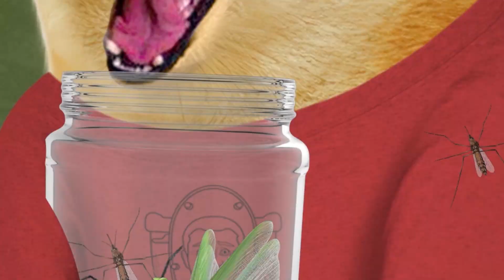My Animations in @queperrohilo 🐕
Una muestra de mi trabajo estos 2 años cuando creamos @queperrohilo.

Fueron dos años como animador de contenido, donde me especialicé en Ganchos, Videos cortos y Clímax, dotando a mis escenas de los principios de la animación para que brillaran por su calidad.